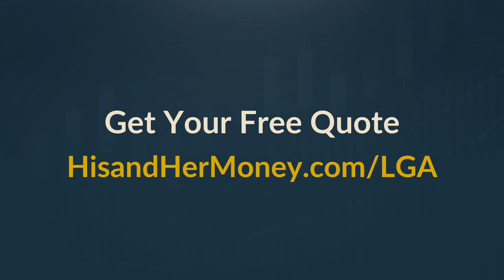Redefine Wealth For Yourself with Patrice C. Washington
On this episode of the His & Her Money Show, we're unpacking the pursuit of wealth with Patrice Washington! If you've spent some time in the personal finance community, you probably already know her. Patrice is a best-selling author, personal finance expert, and one of our day ones, and we couldn't be more excited to have her on the show with us today, spreading her wisdom for all our listeners!
📍 Check Out Legal & General America and get a FREE Term Life Insurance Quote

BEST APP FOR LONG TERM PASSIVE STOCK MARKET INVESTING

VIDEO EQUIPMENT WE USE:
Key Light
Surrounding Lights
SD Card

Thank you for your continued support of His and Her Money.